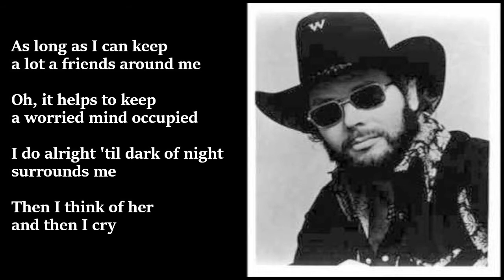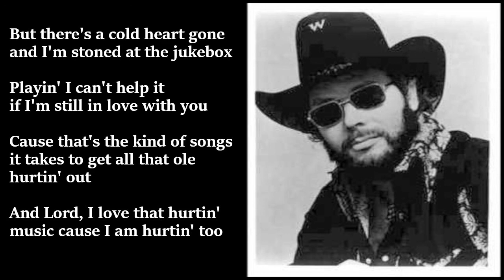Hank Williams Jr. - Stoned At The Jukebox LYRICS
This song was written by Hank and appeared on his forty-second studio album, "Lone Wolf", in 1990.